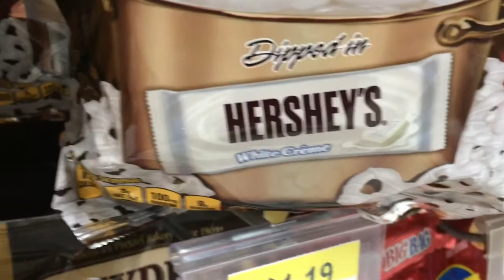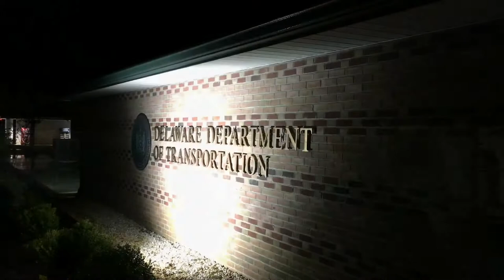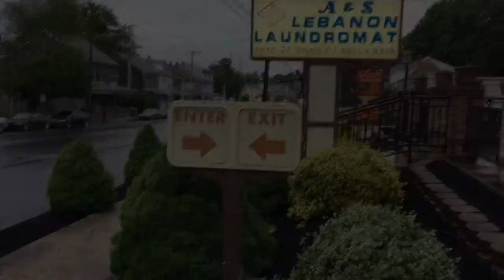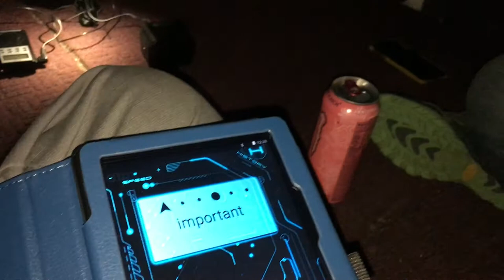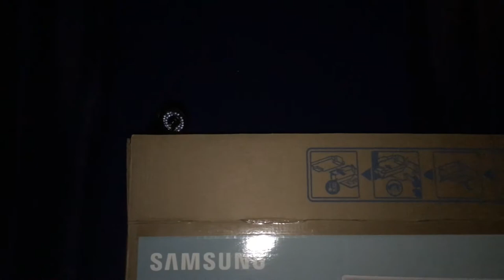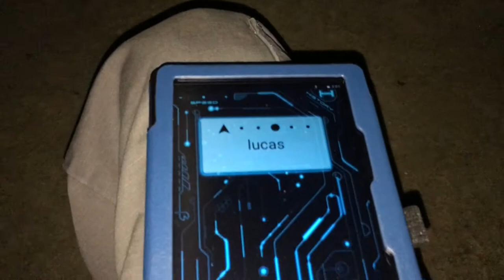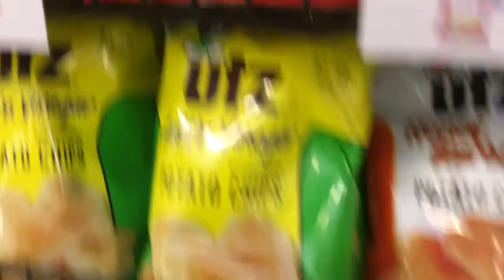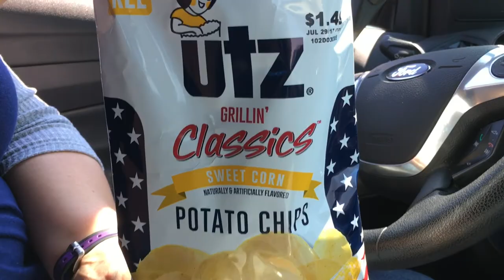Gas, Grub, and Ghosts: Lebanon, Pennsylvania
Open a window into the life of a ghost hunter in this new series from Virginia Paranormal Investigations. Gas, Grub, and Ghosts takes Paranormal Pit Stops to a whole new level as we give you a behind the scenes look at our ventures. You'll see some haunted locations, dark places, but mostly you'll see what happens on the way to the investigation.